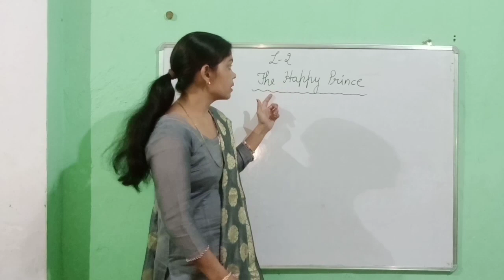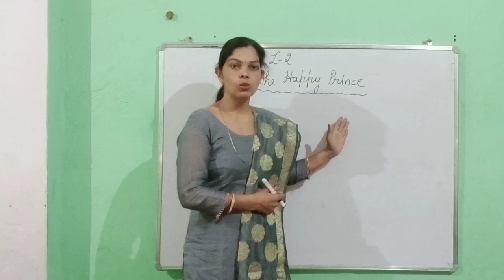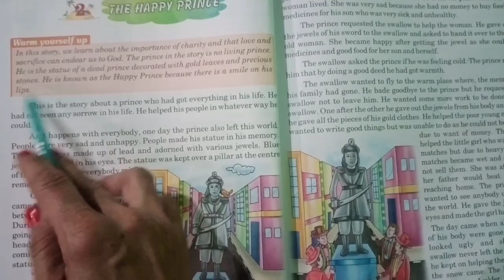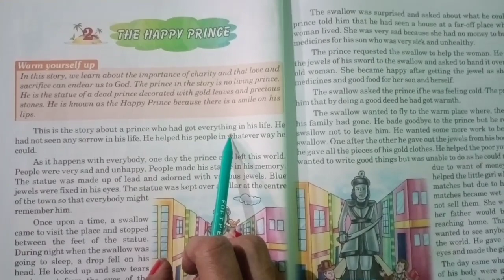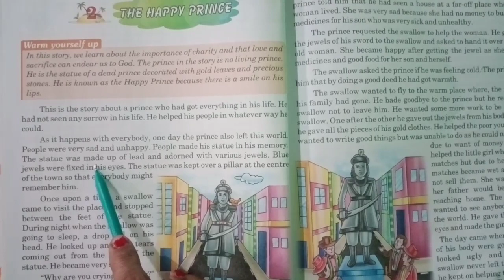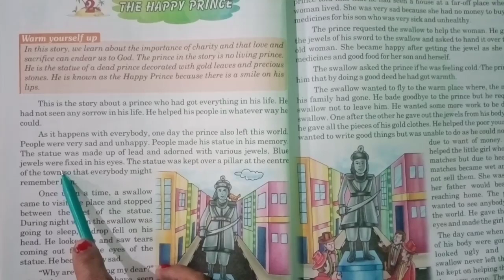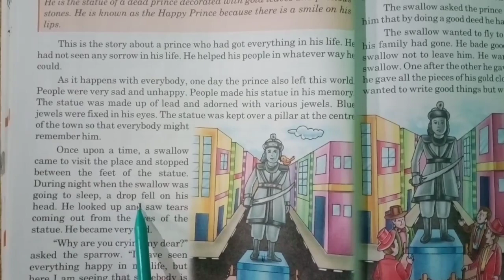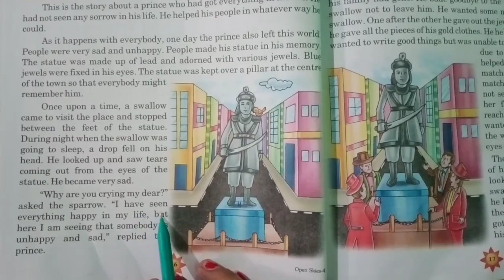lesson - 2nd (The Happy Prince 🤴) part 1